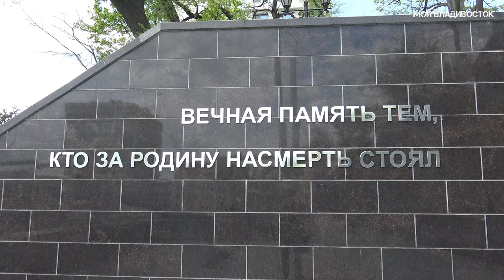Владивосток Корабельная набережная 9 мая 2023.